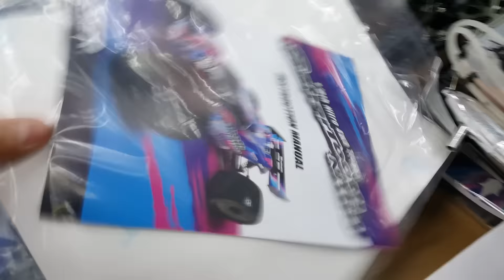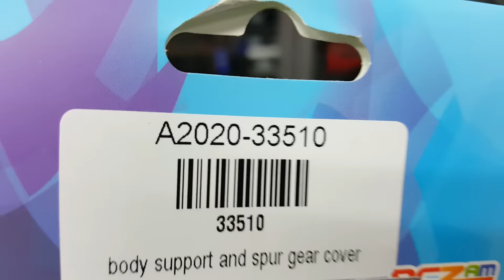알씨라이프 12월18일터보세이버투스 ^^ 1/8 엔진트러기의 갑튜닝!!!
알씨라이프 12월18일 터보세이버투스 ^^ 1/8 엔진트러기의 갑튜닝!!!